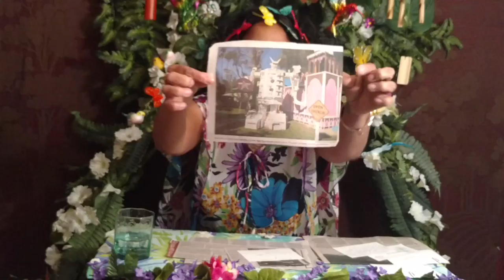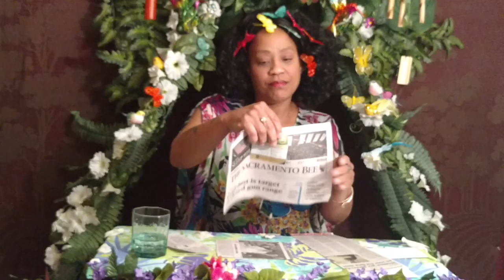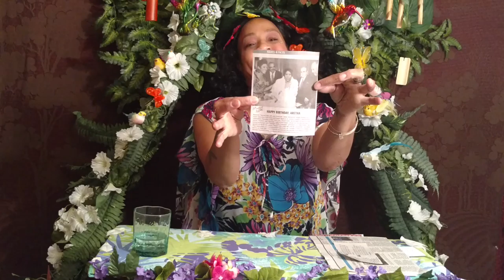What's in Pelenta's Forrest (Ep.2)llamas on the loose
Show Topics-British astronaut runs marathon from space and sets new world record,Llamas on the loose,N.W.A. joins rock&roll hall of fame,bubble journey to Bermuda,Arizona Meteor Crater,Death Valley Ubehebe,and more...